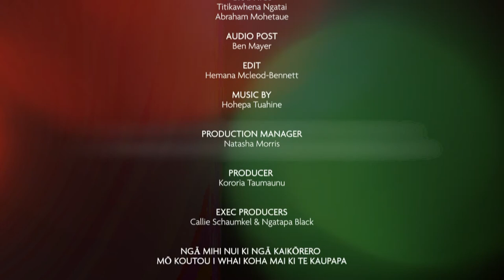Ki Tua, Kawiti Waetford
Episode 22
Kawiti Waetford went to London to start a career in opera, but while there learning about the forms of language and the vocal dynamics of opera he began to feel the pull to come home and start his own family.

But while he’s happy these days to live off the land and give his time to youth projects he still finds time to jet off overseas for a quick gig.